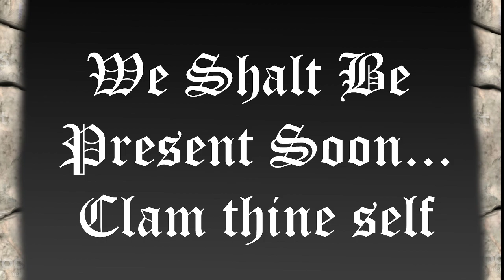B.I.G SMP S2 Ep 11: Making up for lost time